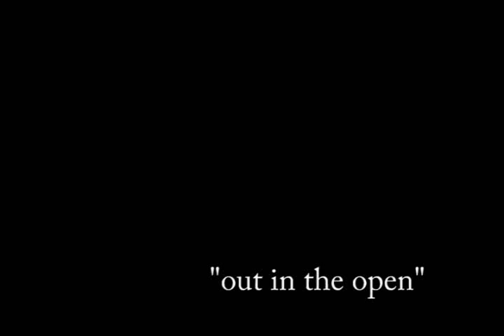Matthew Bradley - "Out In the Open"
Matt Bradley on vocals and bass, no idea who else is playing on this (if you know, please give me details!). this is from a 7-song cassette from 1993. really fresh songwriting and unreal performances.